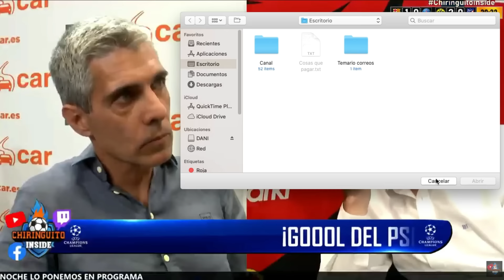BARCELONA 1 PSG 4 | DEBACLE CULÉ Y LAS REACCIONES MAS HUMILLANTES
Debacle cule y el Barça fuera de la champions con un gran Mbappe. Jota Jordi y compañia ya no se bañan en la playa.

1.Camisa Gratis: Debe escribir la talla y el enlace de la camiseta gratuita que desea en la pantalla de pago
2.Camisetas gratis - No compatible: Personalización, PATCH, Camisetas retro
3.Las camisetas con precios especiales no están incluidas en la promoción.